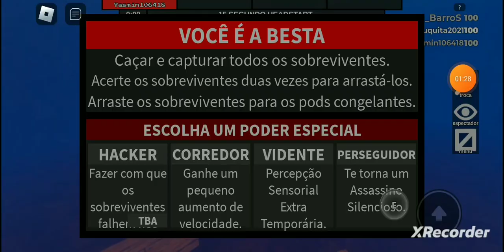JOGANDO FTF POR 5 MINUTINHOS!